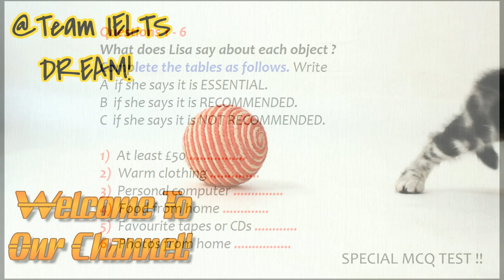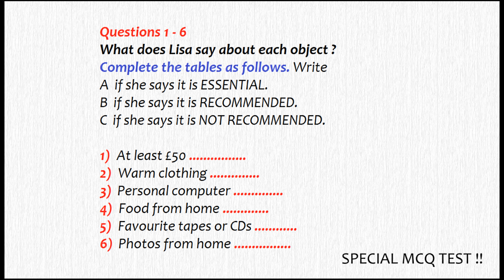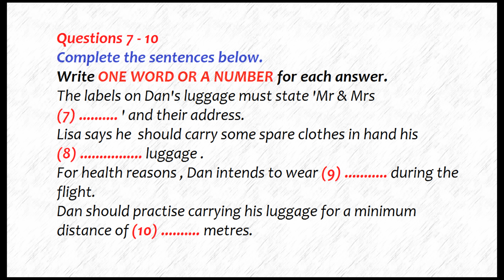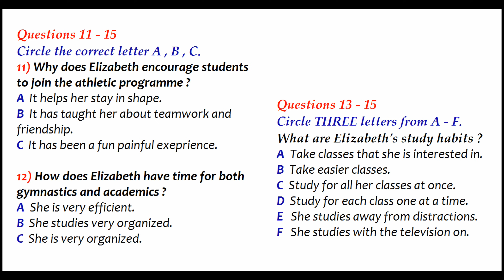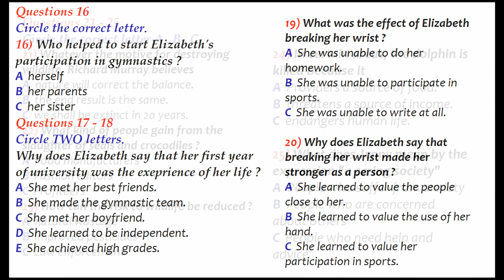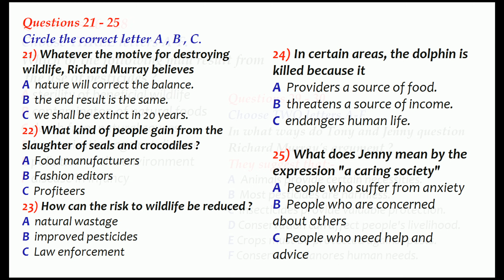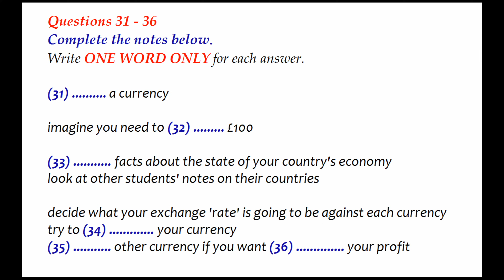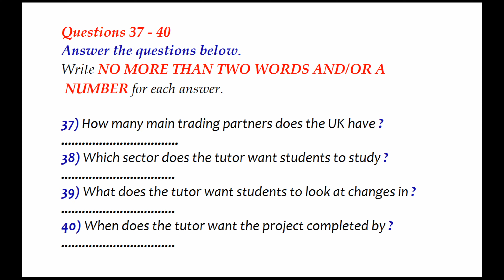IELTS LISTENING PRACTICE TEST 2024 WITH ANSWERS | 26.03.2024